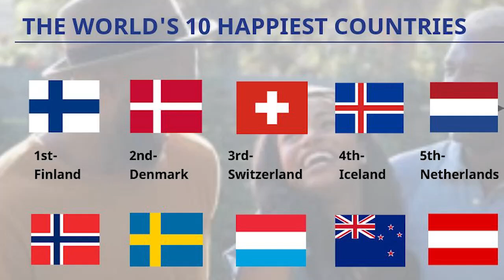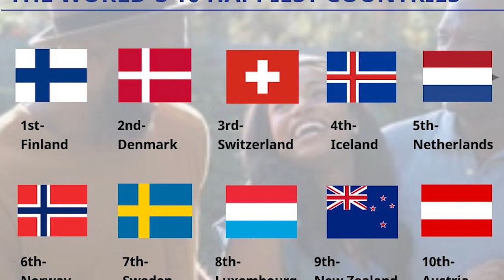DEG DEG Goodax Bare oo Halis ku jira & Tartankii ugu adkaa Doorashada oo Maanta dhacaya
Wararkii ugu dambeeyay Doorashada, Xogo qarsoon, War deg deg, Farmaajo, Cabdi raxmaan Cabdi shakuur, Rooble, Cumar Cabdi rashiid, Dowlad goboleedyada, Puntland, Jubaland, Hirshabelle, Koofur Galbeed, Dagaal, Qarax, Muqdisho, Dhacdooyinka ugu waa weyn Soomaaliya iyo Caalamka kala soco DabaGalka Wararka.